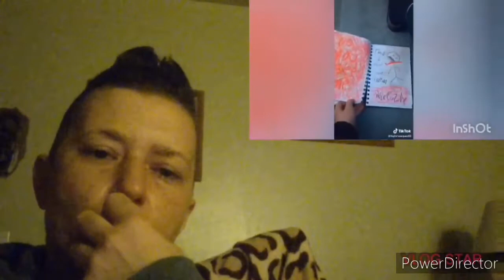REACTION TO TERRIFYING RANDONAUTICA TIK TOK VIDEOS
VIDEO TODAY BY MUI RICK YT.  IF YOU ARE THE CREATOR AND WANT THIS TAKEN DOWN JUST LET ME KNOW AND I WILL DO SO.